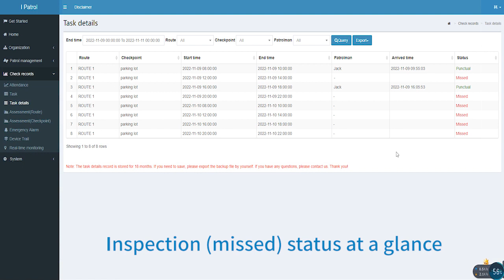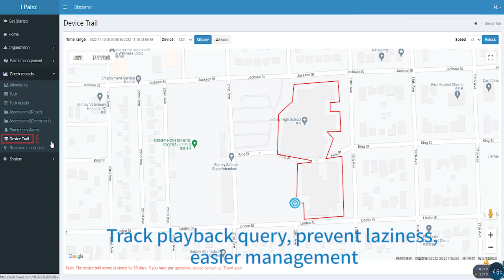K2 Alarm clock&Checkpoint&Cloud software&GPS tracking